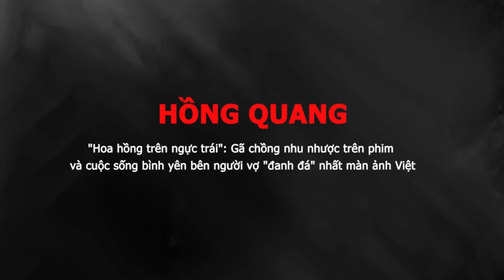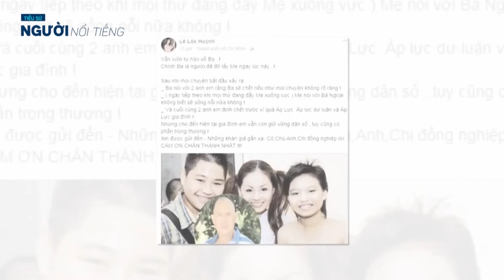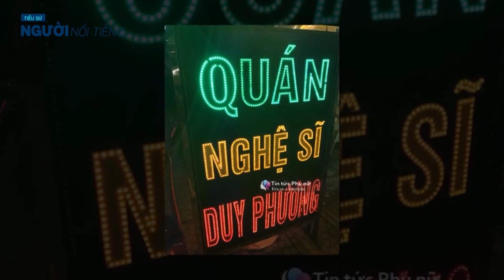Tiểu sử Nghệ sĩ DUY PHƯƠNG Tuổi trẻ lừng lẫy, ồn ào hôn nhân khi sống cùng nhà với 2 người vợ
Nghệ sĩ DUY PHƯƠNG - Tuổi trẻ lừng lẫy, ồn ào hôn nhân khi sống cùng nhà với 2 người vợ
Duy Phương sinh năm 1953 ông là một trong những nghệ sĩ hài nổi đình đám trong thập niên 1990. Cùng với những cái tên như Hồng Tơ, Hồng Vân, Bảo Quốc, Bảo Chung… Duy Phương được xem là một trong những nghệ sĩ đầu tiên có phong cách hài Nam Bộ lưu diễn và ghi dấu ấn trên cả nước.
Ngoài lĩnh vực sân khấu ông còn tham gia hát cải lương, đóng phim điện ảnh, truyền hình như: Tết Tết Tết, Tay chơi miệt vườn…
Đặc biệt chuỗi chương trình Mưa bụi hay Trong nhà ngoài phố đã đưa Duy Phương trở thành cái tên quen thuộc với khán giả nhiều thế hệ.
Nghệ sĩ Duy

Duy Phương không quá xa lạ với khán giả thập niên năm 90. Khi ấy, ông từng là một danh hài xuất hiện dày đặc ở các sân khấu lẫn truyền hình. 14 tuổi Duy Phương đã rất mê ánh đèn lung linh của sân khấu. Vì say mê nên mỗi tối, ông đều ngồi ngoài cửa rạp hát để xin người ta đi ké vào nghe các nghệ sĩ thời bấy giờ hát.
Duy Phương mê đến nỗi đêm nào cũng đi coi hát, chuyện học hành bị sa sút, bố ông đã đánh ông một trận tới bầm cả lưng. Đỉnh điểm nhất là đến khi bố Duy Phương ra điều kiện, nếu Duy Phương cứ trốn nhà đi coi hát thì đêm ấy ngủ luôn ngoài vỉa hè, chứ đừng về nhà nữa. Vậy là Duy Phương ngủ vỉa hè thật, biết con trai quá đam mê, gia đình dần đồng ý cho ông theo nghề.
Duy Phương theo đoàn ra tận miền Trung hát, nhưng thời đó rất khổ, phải vay mượn tiền để trang trải cuộc sống. Đi diễn được trả tiền công 200 nghìn mà phải trả nợ hết 180 nghìn, chỉ còn lại 20 nghìn để ăn bánh khọt. Rồi lại về Sài Gòn, Duy Phương quyết định chuyển hướng sang tân nhạc và đăng ký vào một lớp dạy thanh nhạc.
Và sau bao nỗ lực cuối cùng vận may đã đến với Duy Phương khi ông gặp được bầu Duy Ngọc. Từ đây, Duy Phương thay đổi phong cách thời trang cho hợp với xu thế như mặc áo kiểu các ngôi sao Hồng Kông, nuôi tóc dài. Ông có thể hát đủ thể loại nhạc từ nhạc xưa cho đến nhạc dance.
Chẳng những vậy mà mỗi khi Duy Phương xuất hiện thì bên cạnh cũng đều có 2 em gái xinh đẹp cùng ông múa may cuồng nhiệt. Cứ thế không bao lâu thì cái tên Duy Phương được nổi tiếng. Sau đó, Duy Phương về đầu quân cho đoàn Bông Hồng của đạo diễn Minh Trị.
Từ đây, Duy Phương lại một lần nữa chuyển hướng, rẽ sang diễn hài, tỉnh queo như cái lúc mà ông trở thành ngôi sao trong làng tân nhạc. Các vai diễn của Duy Phương duyên đến mức vé của các vở diễn được bán hết sạch trước đó cả tuần.
Tên tuổi đang nổi tiếng trong Nam, Duy Phương quyết định lưu diễn ra Bắc. Duy Phương chính là một trong những nghệ sĩ hài đầu tiên tiên phong mang hài kịch của miền Nam ra miền Bắc.
Thời điểm ấy, ông kết hợp cùng với ca sĩ Ngọc Tân trở thành một cặp bài trùng vô địch, cả hai tung hoành khắp các tỉnh miền Bắc, từ Quảng Ninh cho đến Hải Phòng, Nam Định…Mỗi ngày đều đặn diễn 4 suất, tiền vô như nước, hôm sau diễn thì hôm nay đã bán hết sạch vé.